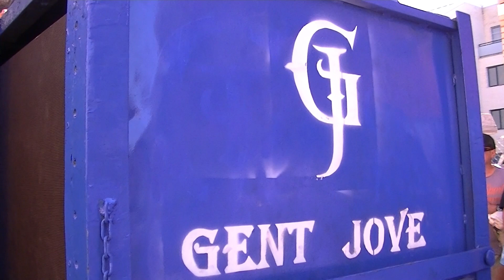TOROS MUSEROS✔ DOS TOROS CERRILES 15/07/2023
CANAL SECUNDARIO👉  @toros_con_jeremy